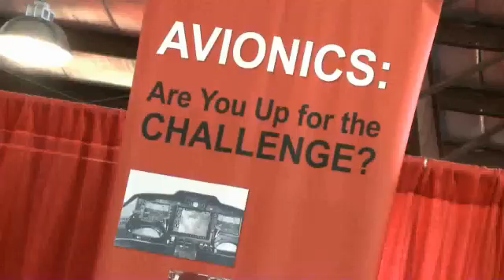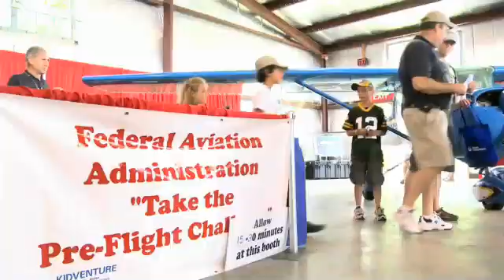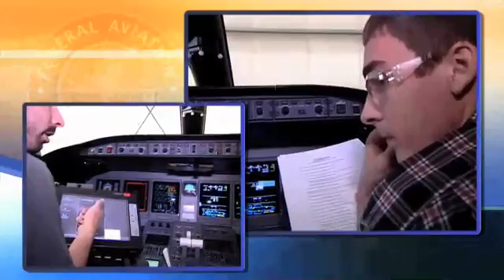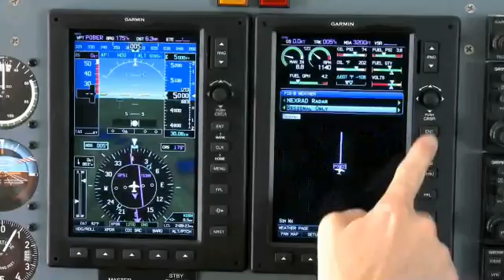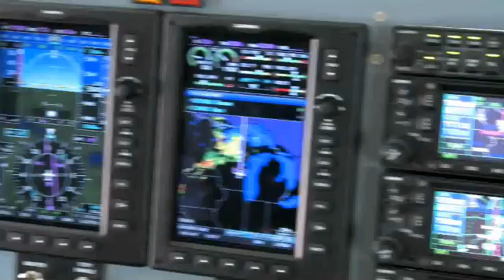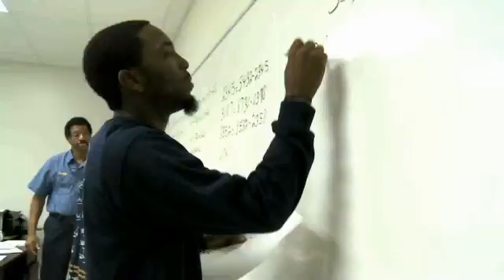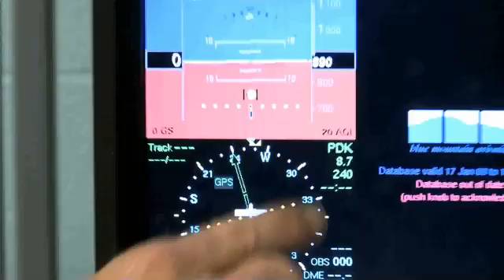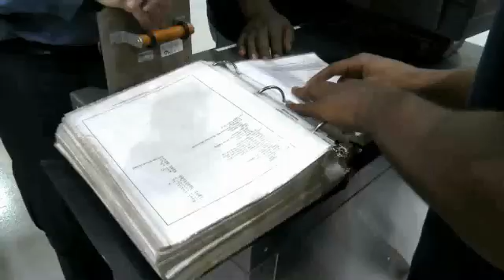Helping Students Take Off with a Great Career in Aviation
Intended for middle and high school students, shows what aviation maintenance technicians actually do.